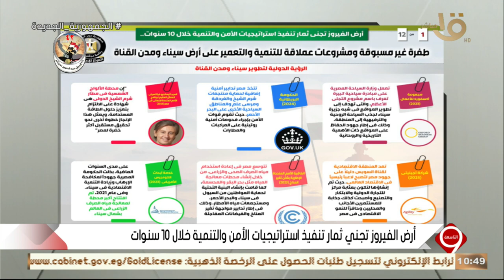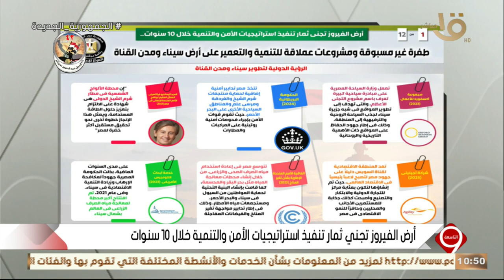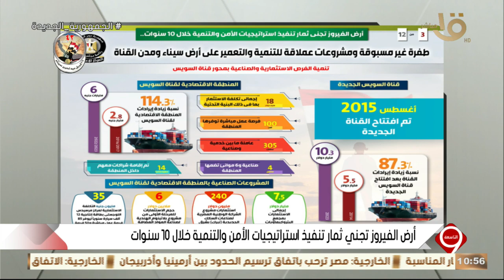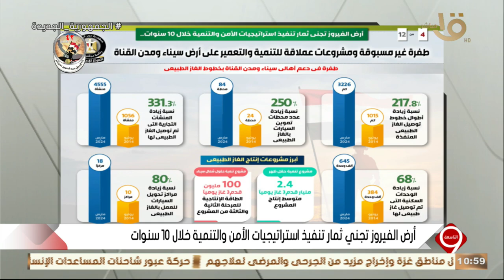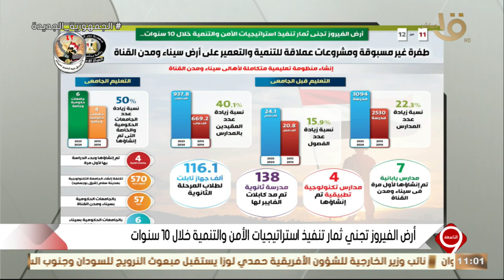التاسعة | أرض الفيروز تجني ثمار تنفيذ استراتيجيات الأمن والتنمية خلال 10 سنوات